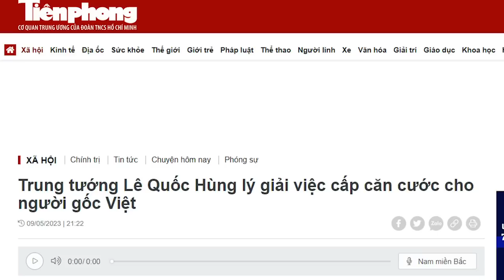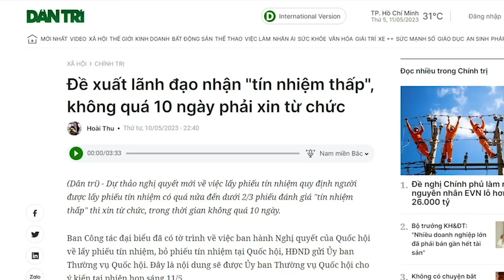Căm cờ vàng nhưng muốn dụ người Việt hải ngoại. Tiền “muôn năm”!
Bản chất của Đảng là vong ân, họ đã từng nhận rất nhiều tiền từ bà chủ hiệu buôn Cát Hanh Long – Nguyễn Thị Năm, nhưng sau đó, họ đã giết bà một cách dã man nhất, chỉ vì họ kết tội bà là địa chủ. Họ thấy tiền thì mắt sáng rỡ, còn người cho họ tiền, họ không bao giờ mang ơn, mà ngược lại, có khi lấy oán báo ơn. Cho nên, người Việt Hải ngoại cầm tiền gửi về Việt Nam cũng nên cân nhắc.